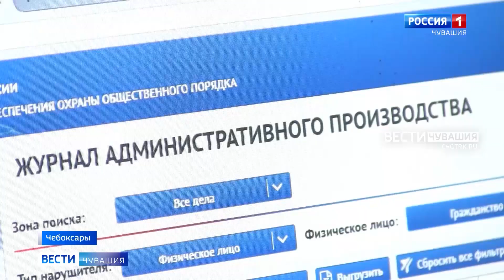Капитан полиции из Чувашии помимо службы профессионально занимается спортом и поет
Глядя на сотрудницу отдела полиции №2 УМВД России по городу Чебоксары Екатерину Тукмакову кажется, что в в ее сутках больше 24 часов.